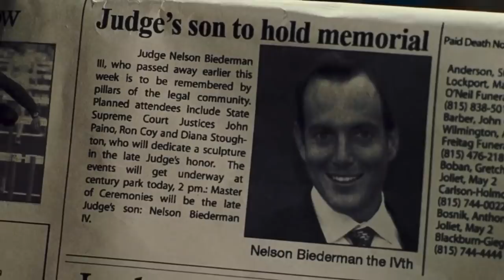Ex-Con Reacts - "Let's Go to Prison" - A funny prison comedy movie with Will Arnett | 186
Watch ex Jewel thief and prisoner Larry Lawton review and react to the funny prison movie "Let's Go to Prison".  Mixing prison with comedy may not be realistic but this ex con thinks this movie is really funny.  Will Arnett at his best.

Ex Jewel Thief Larry Lawton spent 11 years in prison and now helps people make better decisions and fights for prison reform.